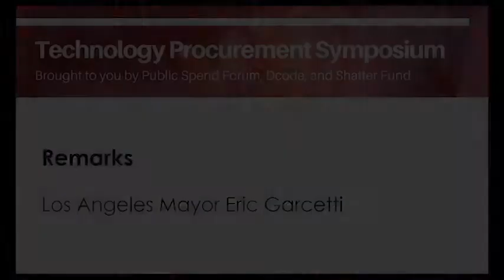Remarks from LA Mayor Eric Garcetti on Smart Government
Los Angeles Mayor Eric Garcetti provided remarks during Public Spend Forum's Technology Procurement Symposium.